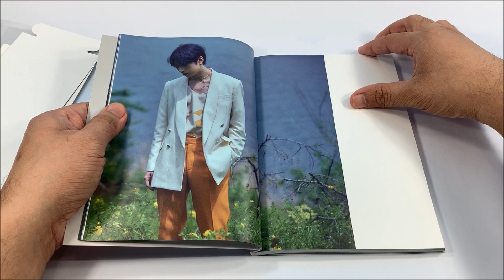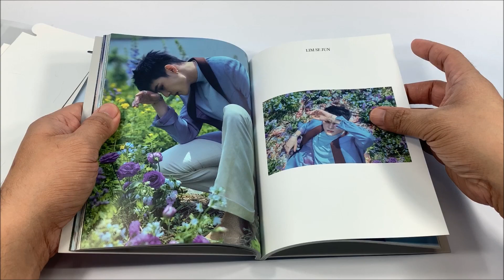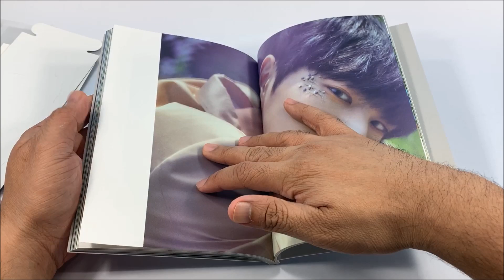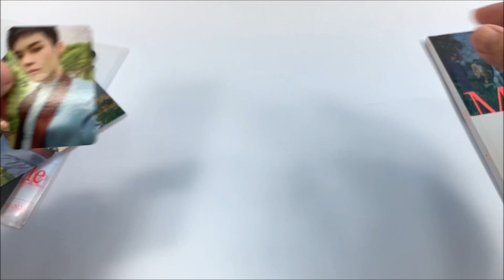VICTON 빅톤 || MAYDAY || VENEZ VERSION || KPOP ALBUM UNBOXING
Here's the unboxing video of Victon 빅톤 2nd Single Album - Mayday Venez Version Album.